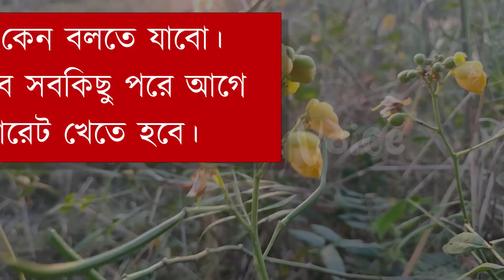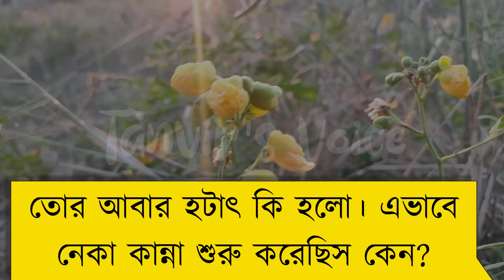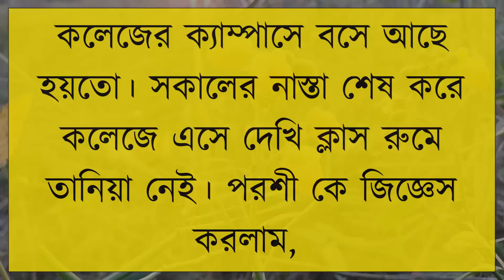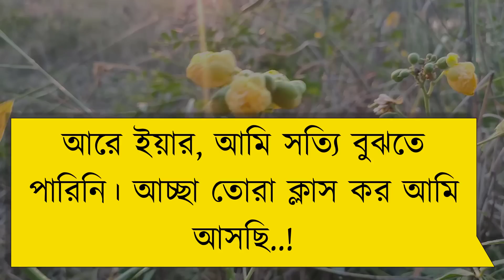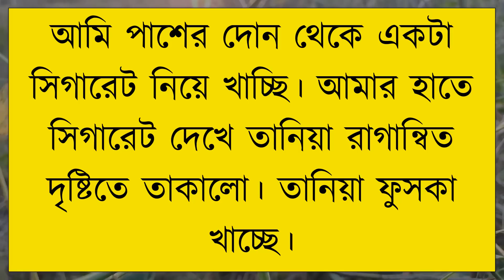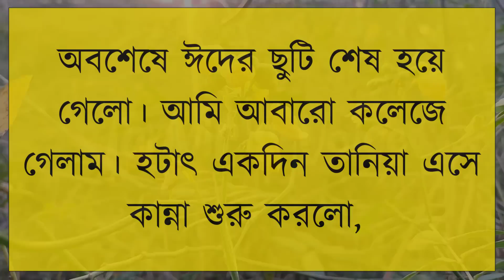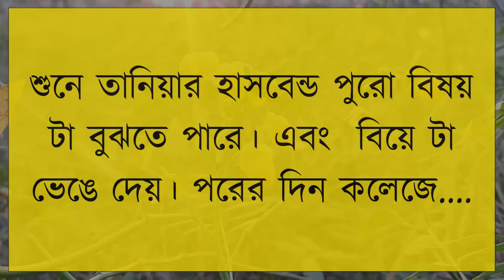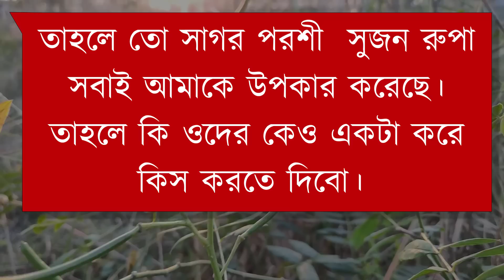রাগী বান্ধবী যখন দুষ্টু বউ | দুষ্টু মিষ্টি ভালোবাসার গল্প | Romantic Love Story | Tanvir's Voice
ধন্যবাদ সবাইকে ..

Voice: Tanvir Ahmed, Onu, Shimu & Atiqur Bro

Script writer: হৃদয় আহম্মেদ অয়ন.